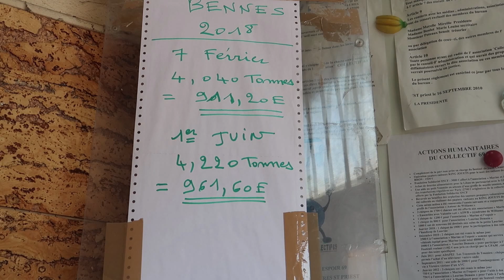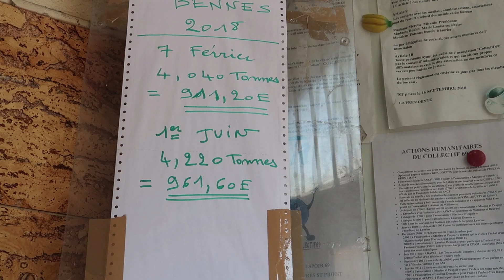VLOG | ASSIS SUR UNE TONNE DE BOUCHONS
Hahahaha je n'ai jamais vu autant de bouchons !
Les sacs étaient tellement gros que je pouvais m'asseoir dessus.
Plus sérieusement ces bouchons en plastique sont collectés pour être revendus à une entreprise de recyclage. Les fonds perçus sont reversés à des familles pour financer des fauteuils roulants ou autre.
Si vous aussi vous souhaitez collecter vos bouchons et les apporter à cette association lyonnaise voici leur site internet.

Je rencontre aussi un autre youtubeur lyonnais mais je ne vous en dit pas plus. Je vous laisse découvrir tout ça dans la vidéo du jour !

Je monte mes vidéos avec Adobe Première

Tous les likes sont les bienvenus pour le soutien de la chaîne !

"Même en étant plus petit... on peut vivre... comme tout le monde !"